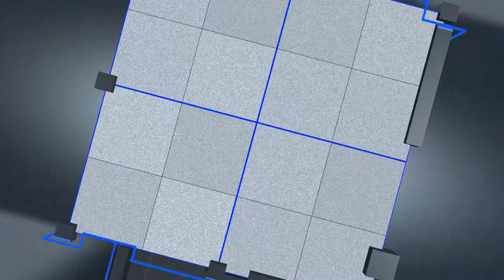Miracles Still Happen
Don't give up, don't give in. No matter what you are facing, no matter how hard it seems, your miracle is on the way.